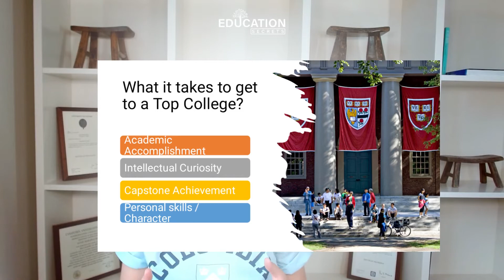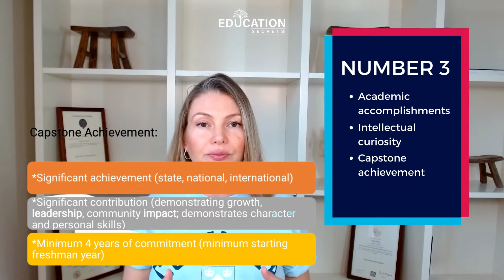Top tips for helping young children prepare for Ivy League Colleges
In this video, Dr. Agnia Grigas shares with us the top 4 tips on how to start preparing your young kids, and how to boost their chances for future Ivy League admissions.

It's a private, non-judgment group to learn and share with like-minded parents who have big dreams for their kid's journey to college.